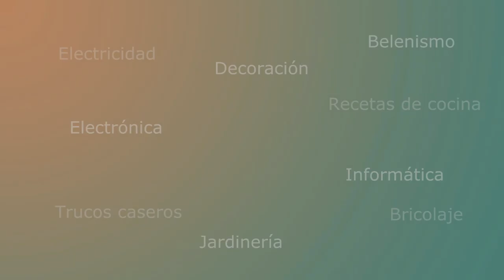[JARDINERIA] - Cupressus, pino limonero o cedro limón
Video tutorial donde explicamos las cualidades, características y consejos de cuidado del Cupressus, más conocido comúnmente como pino limonero o cedro limón.